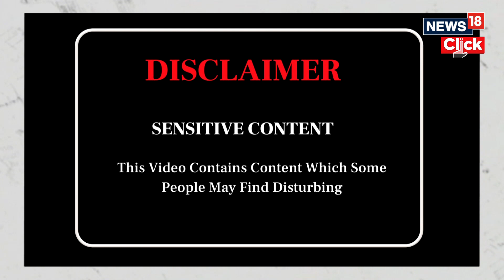Israel Vs Hamas Conflict | Qatar Hosts Mediated Hamas Israel truce Talks Amid Conflict | N18V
Negotiations for a ceasefire in Gaza have resumed in Doha between "experts from Egypt, Qatar, the United States and Israel", as well as Hamas representatives, state-linked Egyptian.

An Israeli delegation led by Mossad chief David Barnea was in Paris on Friday discussing possibilities of a deal to ensure a fresh ceasefire and the release of hostages held by Hamas in Gaza in exchange for Palestinian prisoners held by Israel.